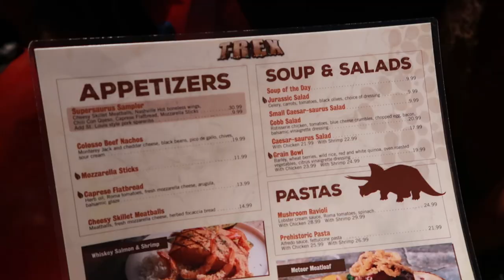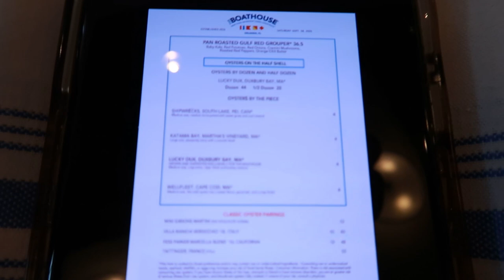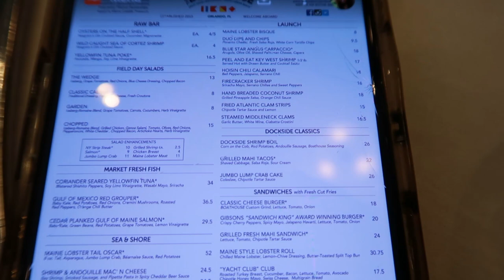Vlog: WE Spent The Whole Day At Disney Springs until it was DARK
Hey guys in today's vlog we spend the whole day at Disney Springs until it was Dark. OMG if you haven't seen Disney Springs at night you are truly missing out!!!

Vlog: WE Spent the Whole Day At Disney Springs Florida Until it was Dark

Canon G7x mark ii
             OR
Canon M50